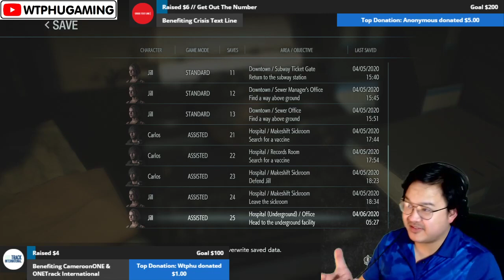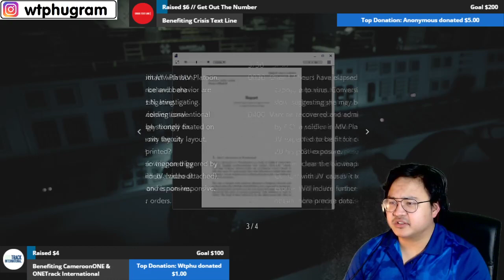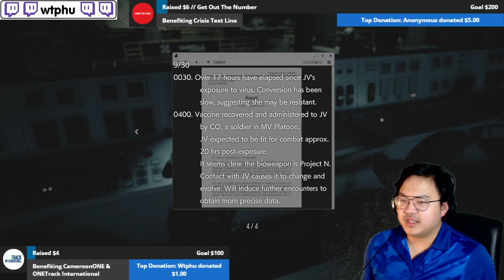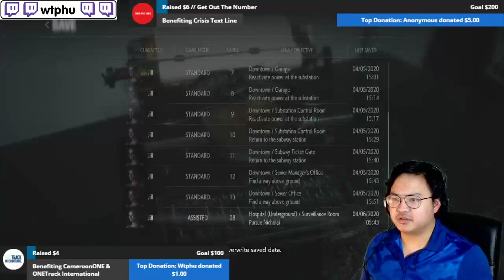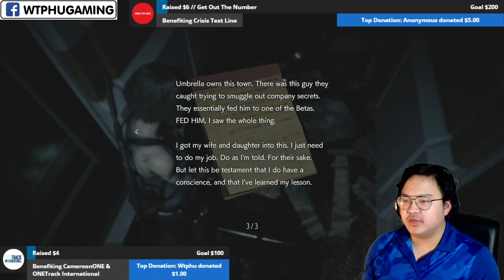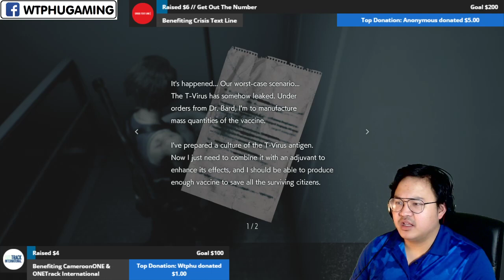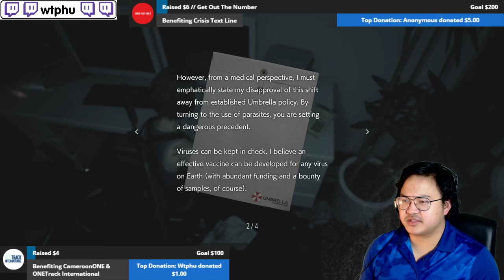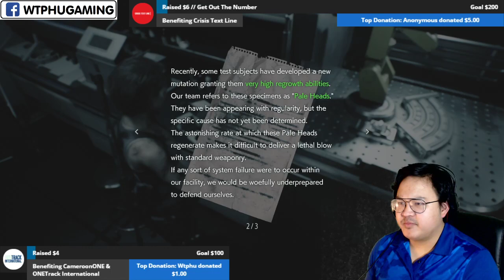Resident Evil 3 #7 "Vaccine" | Wtphu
Full Stream --